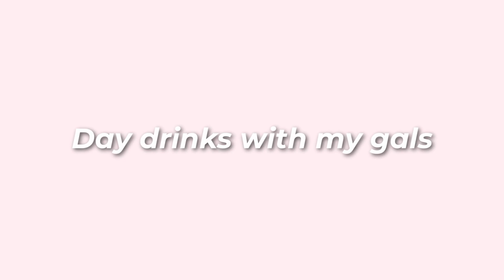SUMMER 2021 OUTFIT LOOKBOOK | Outfits I would wear to summer occasions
Hey everyone! We are back with another styling video. In this video I am showing you some casual and dressy summer outfits that I would wear to certain occasions. There are pieces from Aritzia, Zara, Princess Polly and more! I style outfits for things like brunch, picnics and dates! I had so much fun styling these outfits so I hope you enjoy! :)

Time stamps:

0:00 Intro
00:40 Outfit 1
1:14 Outfit 2
1:51 Outfit 3
2:27 Outfit 4
3:17 Outfit 5
4:05 Outfit 6
4:55 Outfit 7
5:44 Outfit 8
6:22 Outfit 9
7:08 Outro

Links:
Outfit 1

Outfit 8:
Jeans (not the exact same but same style)

Outfit 9:
Dress: sold out on princess polly :(